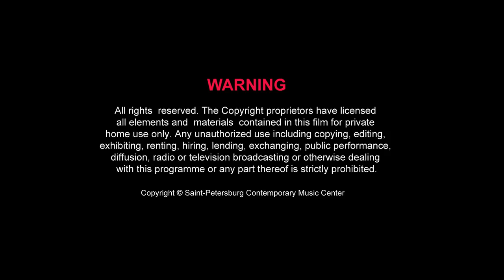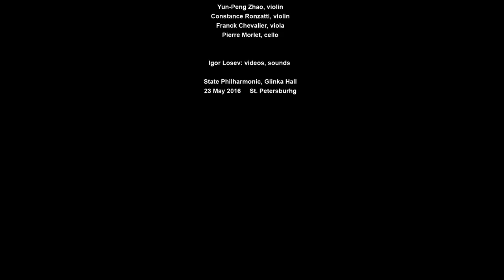Gérard Pesson :: Quatuor à cordes №.2 “Bitume”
IV ST. PETERSBURG INTERNATIONAL NEW MUSIC FESTIVAL

Gérard PESSON (*1958)
Quatuor à cordes №.2 “Bitume” (Russian Premiere, 2008)

Quatuor Diotima (France)
Yun-Peng Zhao, violin
Constance Ronzatti, violin
Franck Chevalier, viola
Pierre Morlet, cello

Monday, May 23rd 2016
St. Petersburg State Philharmonic, Glinka Hall

IV САНКТ-ПЕТЕРБУРГСКИЙ МЕЖДУНАРОДНЫЙ ФЕСТИВАЛЬ НОВОЙ МУЗЫКИ

Жерар ПЕССОН (*1958)
Quatuor à cordes №.2 “Bitume” (РП 2008)

Quatuor Diotima (Франция)
Юнь-Пэн Чжао, скрипка
Констанс Ронзатти, скрипка
Франк Шевалье, альт
Пьер Морле, виолончель

Понедельник, 23 мая 2016 г.